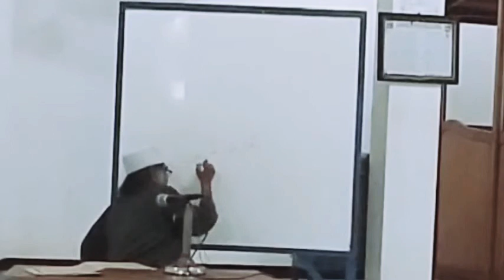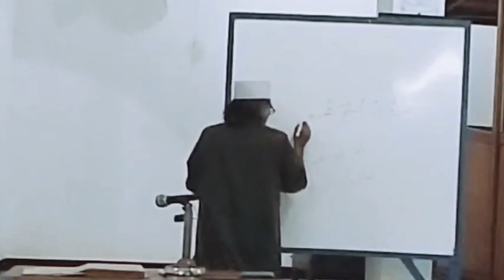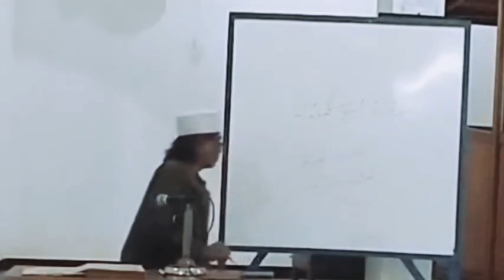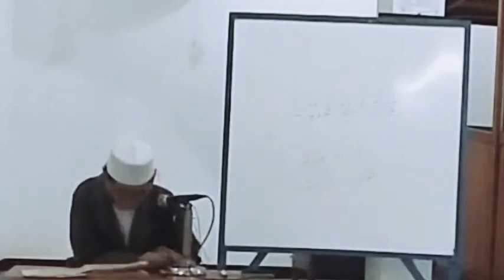كتاب المحلى القليوبى... المقدمة (٣)